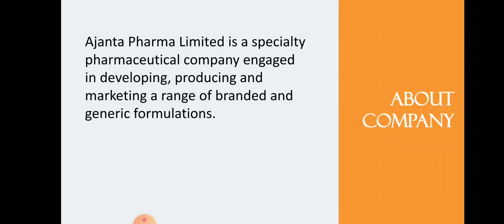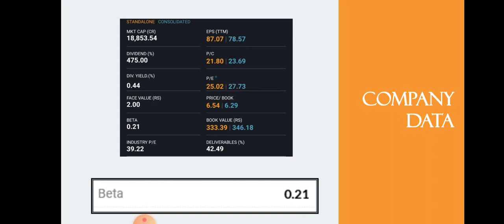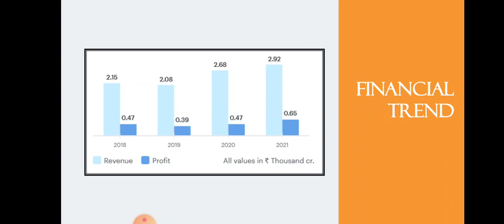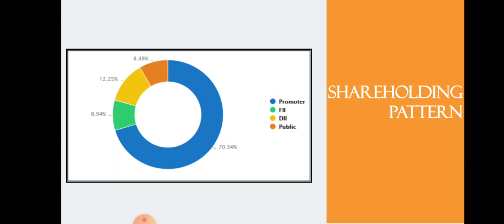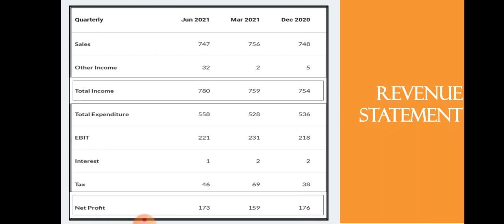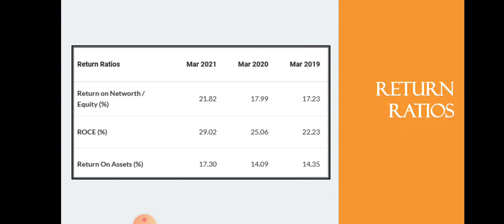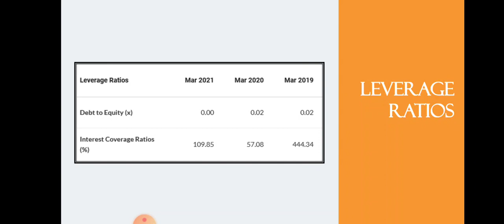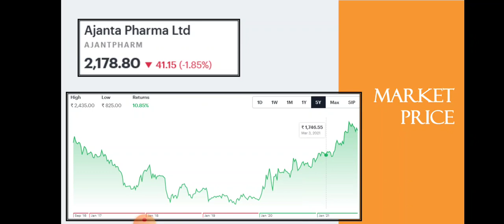Ajanta Pharma Share Analysis • Ajanta Pharma Breaking News • Dailystock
Source: Tickertape.com
Moneycontrol.com